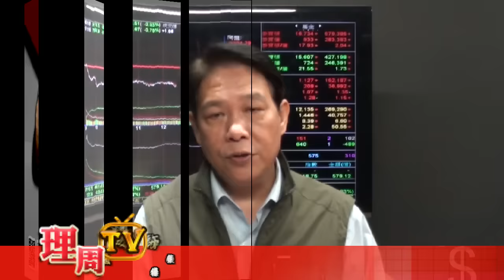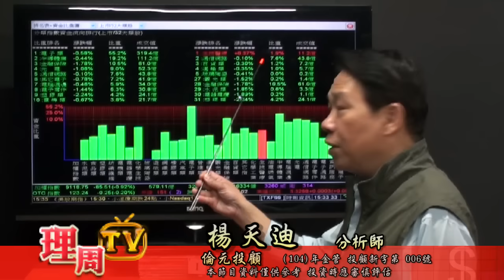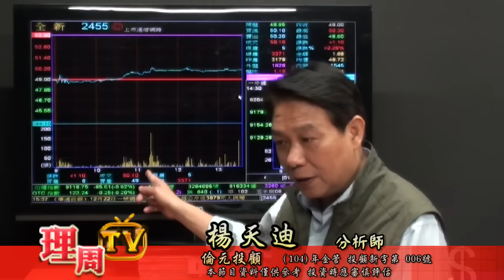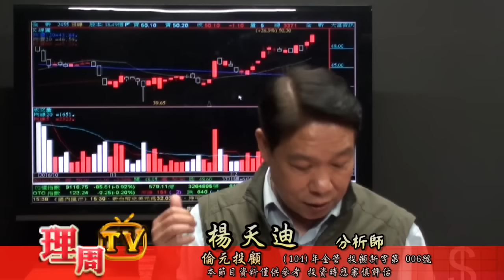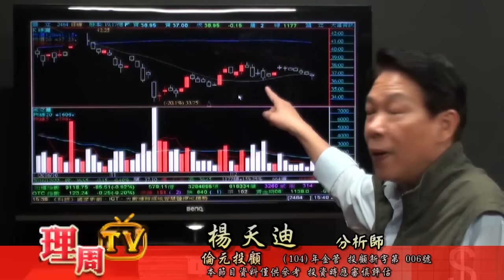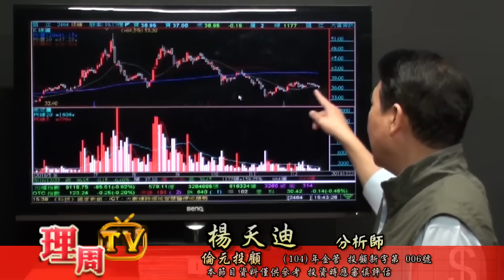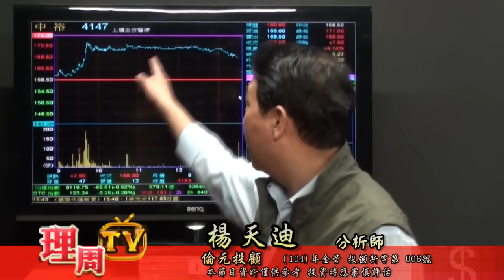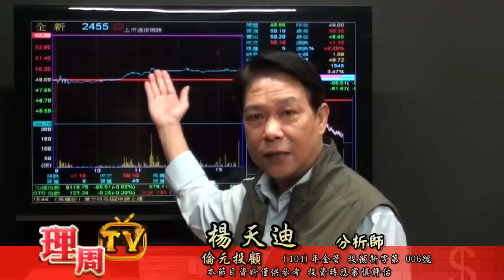理周TV-20161222 盤後-楊天迪 股票會說話／從價值出發 用成長畫夢 從光通訊到PA 全新創短高